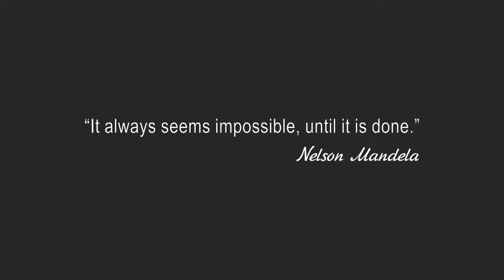6 Flat for Sale in Vihang Vermont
Vihangs Vermont in Thane West, Mumbai Thane by Vihang Group is a residential project.

Vihangs Vermont price ranges from 54.00 Lacs to 98.00 Lacs.

Vihangs Vermont offers facilities such as Gymnasium and Lift.
It also has amenity like Jogging track.
It also offers services like Library and Garbage disposal.

It is an under construction project with possession offered in Dec, 2021.

The project is spread over a total area of 2.04 acres of land. Vihangs Vermont has a total of 2 towers. The construction is of 24 floors. An accommodation of 176 units has been provided.